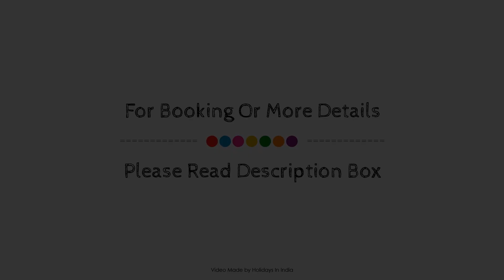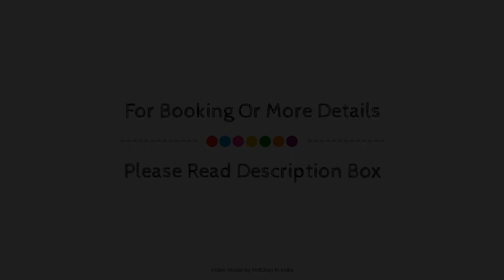Fairfield by Marriott Amritsar, India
About Property:
Located in INA Colony, Fairfield by Marriott Amritsar is a perfect starting point from which to explore Amritsar. The property offers guests a range of services and amenities designed to provide comfort and convenience. Take advantage of the property's 24-hour room service, wheelchair accessible, Wi-Fi in public areas, valet parking, car park. Guestrooms are designed to provide an optimal level of comfort with welcoming decor and some offering convenient amenities like flat screen television, additional bathroom, additional toilet, clothes rack, complimentary instant coffee. The property offers various recreational opportunities. Fairfield by Marriott Amritsar is an excellent choice from which to explore Amritsar or to simply relax and rejuvenate.
Searching For
1. Fairfield by Marriott Amritsar
2. Fairfield by Marriott Amritsar Virtual Tour
3. Fairfield by Marriott Amritsar Rooms
4. Fairfield by Marriott Amritsar Amenities
5. Fairfield by Marriott Amritsar Videos
6. Fairfield by Marriott Amritsar Offers
7. Fairfield by Marriott Amritsar Deals
Audio Credit:
Track Title: Subway Dreams
Artist: Dan Henig